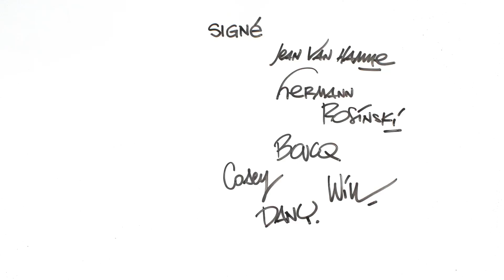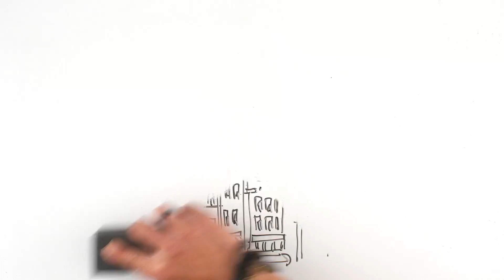Le Lombard : 70 ans de bande dessinée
Le 26 septembre 2016, Le Lombard fête ses 70 ans ! Et quoi de mieux qu'une vidéo humoristique sous les coups de crayons de Clarke pour vous raconter notre histoire ?

Notre anniversaire c'est aussi le vôtre, alors... merci !